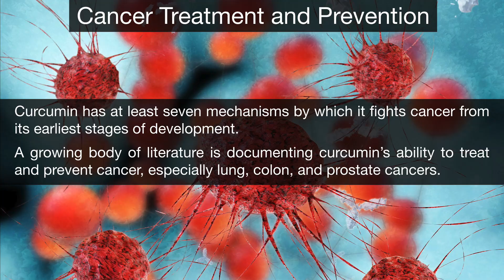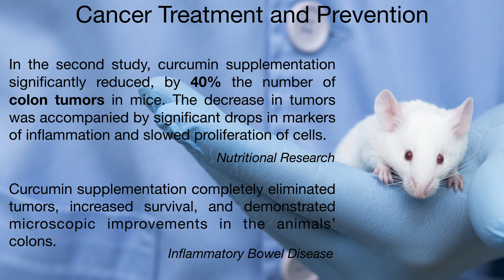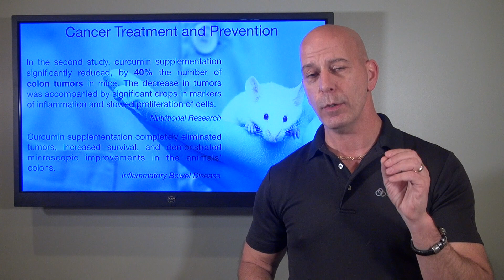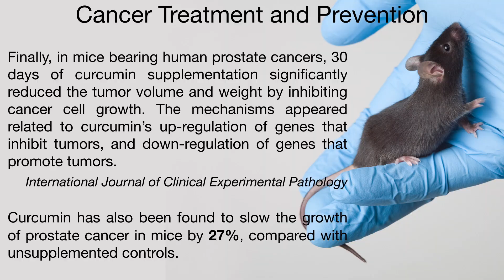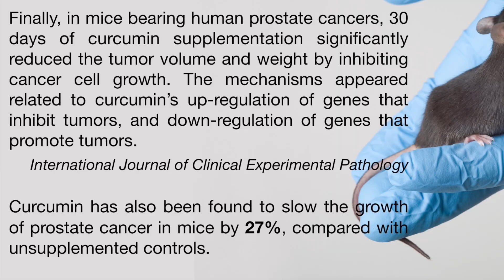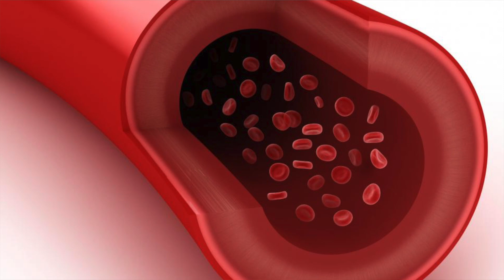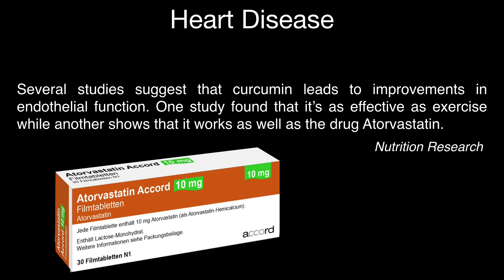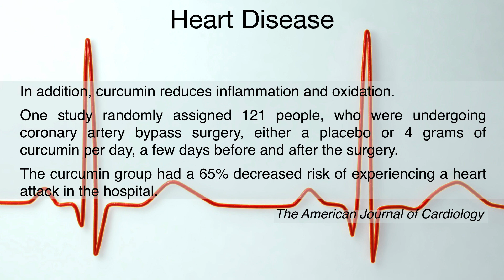HOW TO PREVENT CANCER AND HEART DISEASE WITH CURCUMIN!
Newly published research about curcumin's Cancer and Heart Disease fighting benefits continues to amaze scientists, physicians, and the public.  We’ve long known about curcumin’s many benefits, yet the news about this low-cost nutrient keeps growing stronger.

Curcumin, the active component of the spice turmeric, has a long history in Chinese and Indian medicine.  But now it's disease fighting benefits are becoming more widely known.  These amazing results are due to it's incredible anti-oxidant, anti-inflammatory and epigenetic properties.

In this video I will explain to you the research studies done on Cancer and Heart Disease patients to demonstrate curcumin's ability to prevent or reverse the TOP 2 diseases.

Blessings,

Dr. Nick

Ancient Apothecary Turmeric